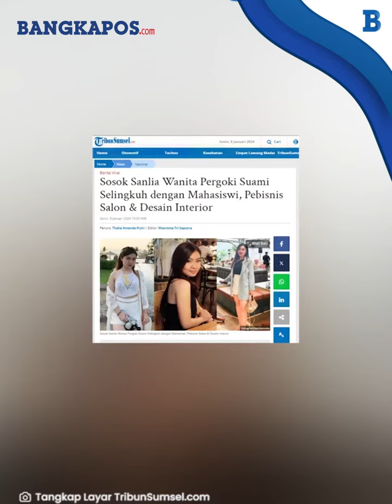Sosok Sanlia Istri Sah Korban Pelakor Mahasiswi, Profesinya Pengusaha, Punya Dua Bisnis Mentereng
VP:Agus s